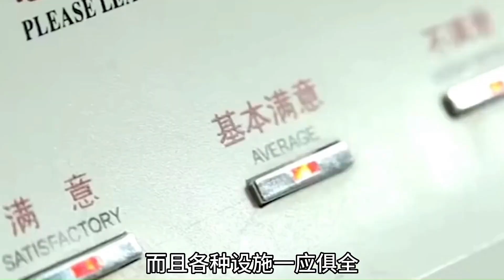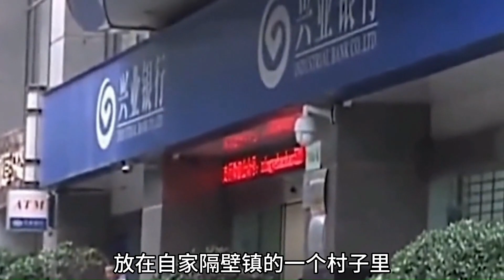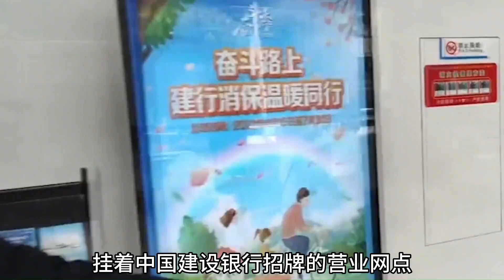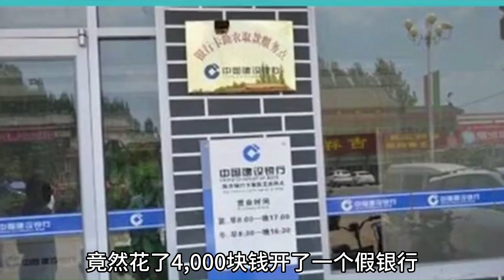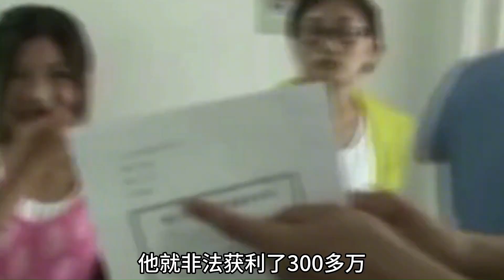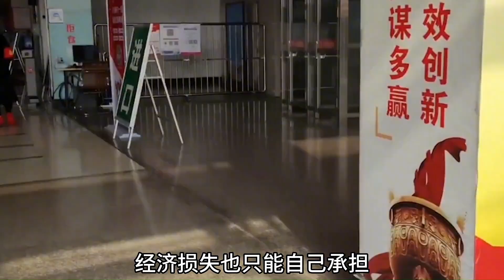男子花4000元自建假银行，非法敛财300万，民警感叹：比真的还真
前事不忘后事之师，被记录的历史，必然有着自己的使命